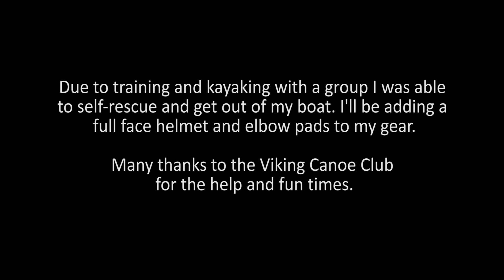Russell Fork 10 17 20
My second trip on rapids on the Russell Fork River in Eastern Kentucky with the Viking Canoe Club.